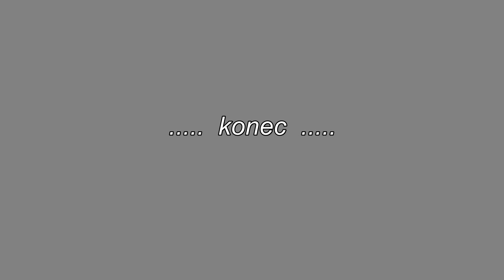Tatry červen 2021 2 díl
fcb